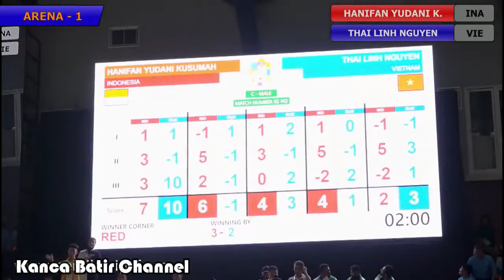Final Pencak Silat Asian Games Hanifan YK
Final Pencak Silat Asian Games Hanifan YK (Indonesia vs Vietnam)